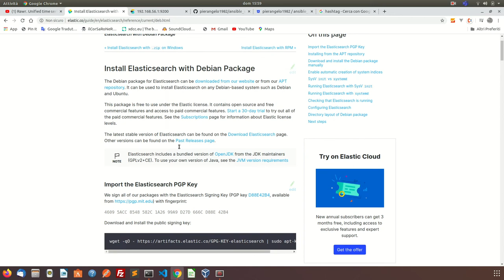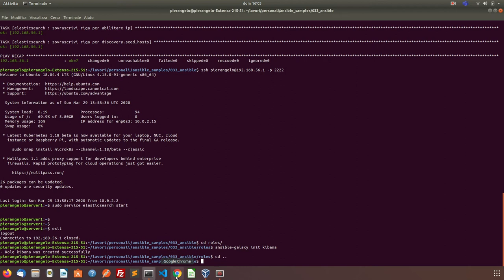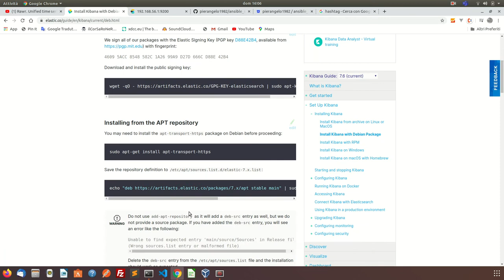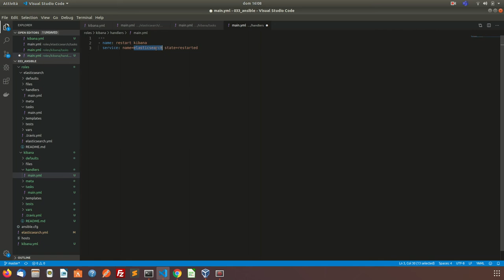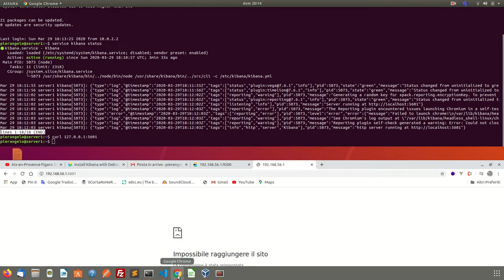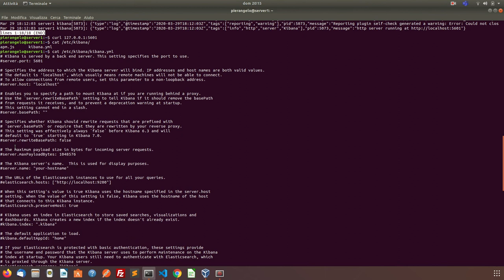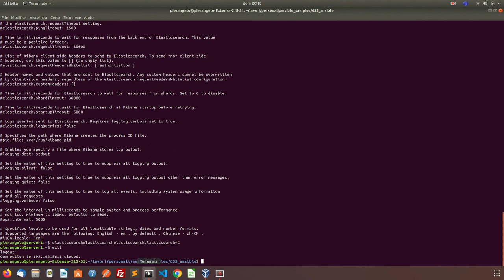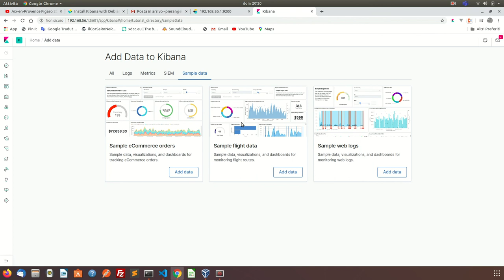installare Kibana Dashboard con Ansible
come creare un ansible playbook per installare Kibana